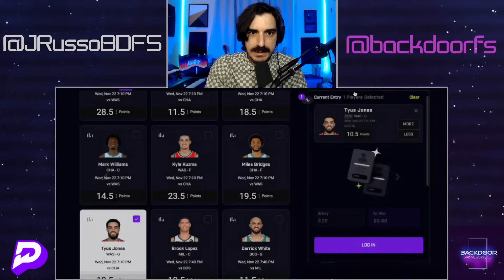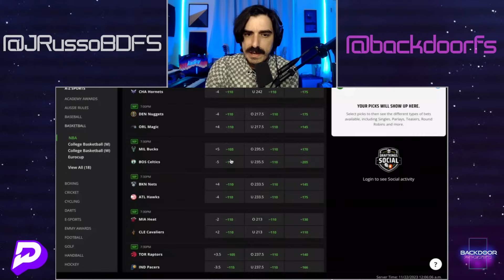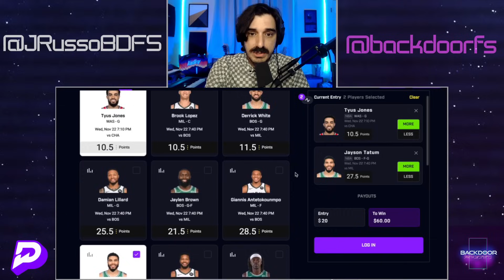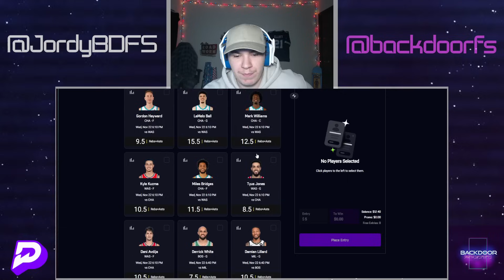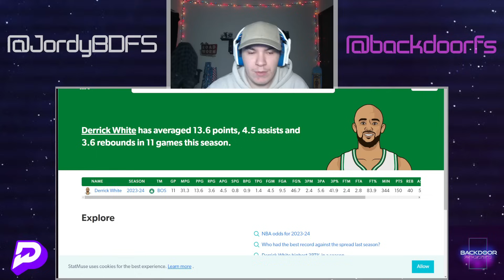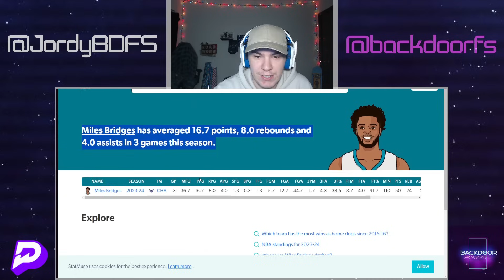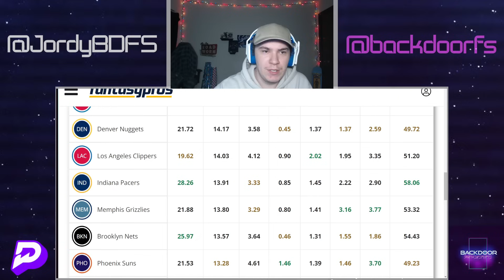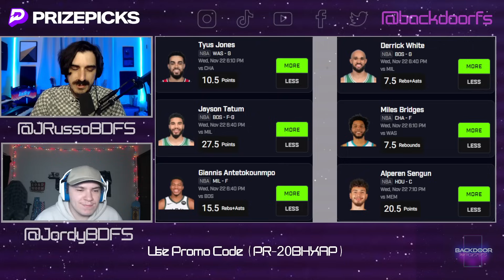PRIZEPICKS | BEST PICKS NBA WEDNESDAY | 11/22/2023 | TODAY | BEST BETS | BASKETBALL | PROP BETS